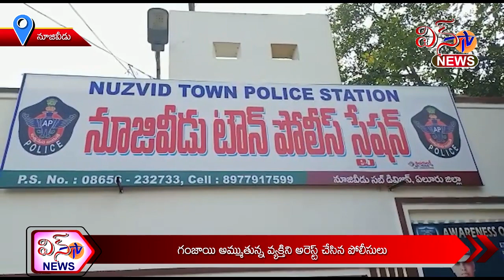నూజివీడు - గంజాయి అమ్ముతున్న వ్యక్తిని అరెస్ట్ చేసిన పోలీసులు